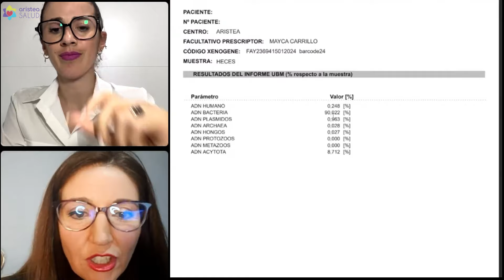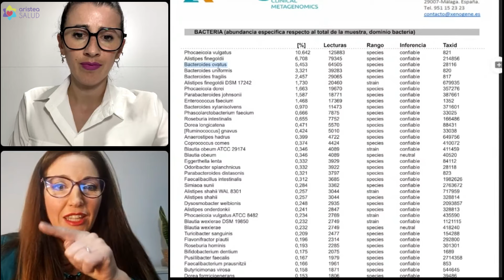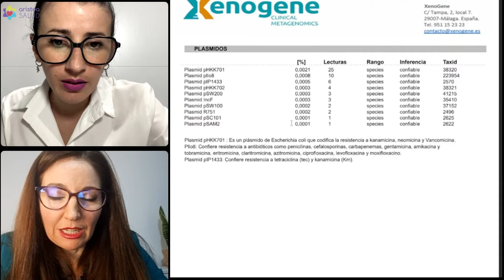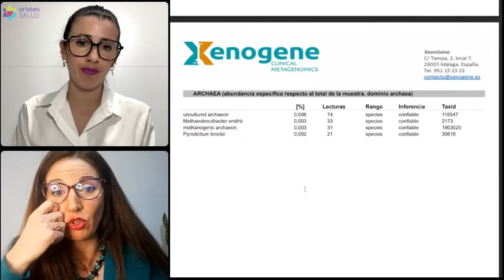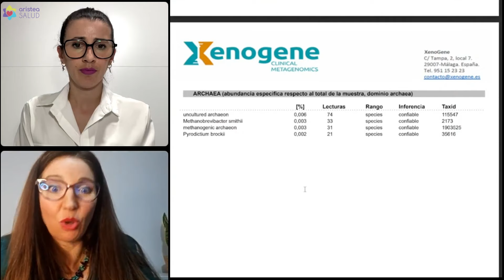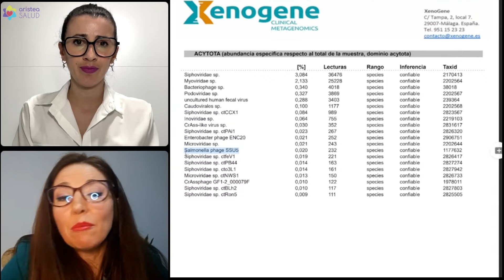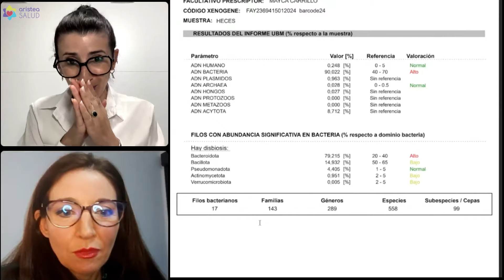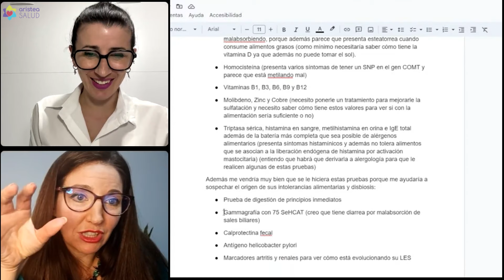Diagnóstico Disbiosis con Test Metagenómico Xenogene de Microbiota Intestinal.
Directo entre la experta en Microbiota Mayca Carrillo y la creadora de contenido Celia Saco. Trataremos sobre el diagnóstico y resultado de un Test Metagenómico de Xenogene.